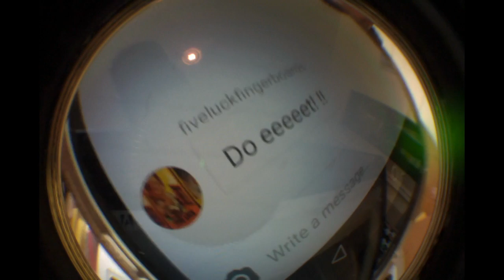FIVELUCK.MOV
FIVE LUCK WELCOME VIDEO